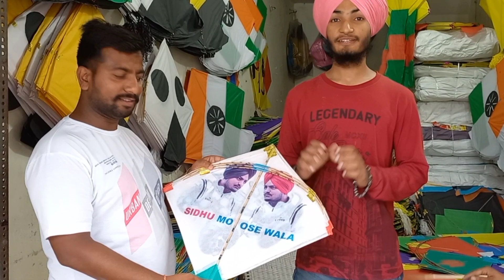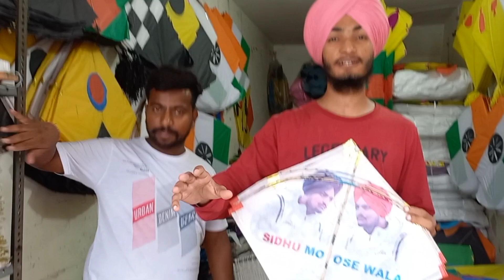15 August kite Stash || worth 10,00000 || kite flying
15 August kite Stash || worth 10,00000 || kite flying
any information follow me on

Kite flying
Kite fight
15 August delhi kite flying
15 August kite fight
lohri kite fight
basat kite flying

SHOP ADDRESS
PUNJAB,LUDHIANA, DRESI GROUND ,NEAR CHORA BAZAR